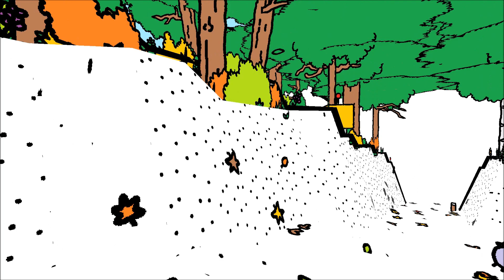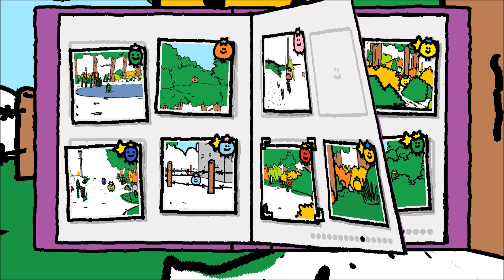Full Game - Berry People - No Commentary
Incredibly relaxing and fun to play!
Absolutely love these relaxing exploration type games!
Anyone looking for another TOEM or ALBA experience will find joy with this one!

Game: Berry People
Year: 2013
Platform: Windows 10

- I do not hold the rights to any game or music, unless otherwise stated